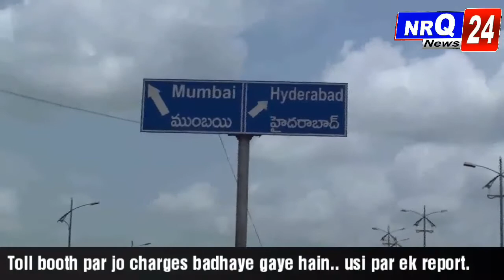NRQ 24 News:-Toll booth par badhaye gaye charges se awaam ko horahi hai takleef..